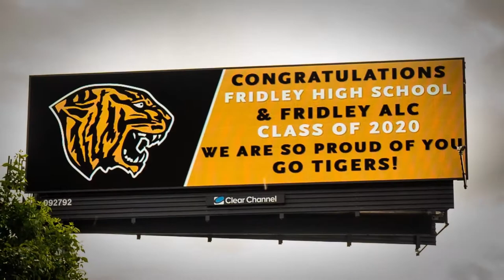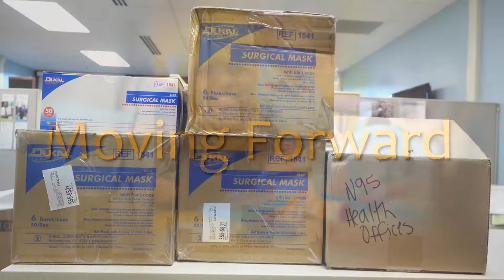Fridley Public Schools: 2019-2020 Year in Review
Our community’s support of students and schools has enabled many outstanding successes, whether in academics, leadership roles, the arts, creative writing, athletics or in competition with other young learners.  Whether individually or in teams, our students and staff continued to demonstrate the characteristics of the International Baccalaureate as learners and citizens, and proudly represented the district with honor and integrity.

We thank our Fridley community for all of its support and compassion over the past school year, and look forward to our partnership helping grow young minds in the coming year.